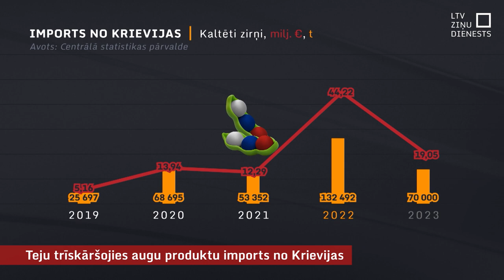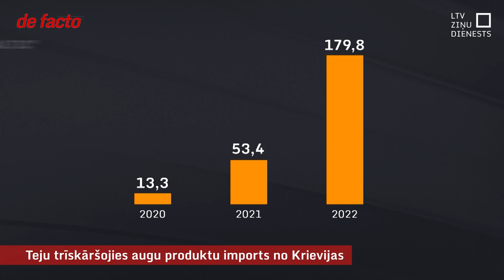Teju trīskāršojies augu produktu imports no Krievijas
Kamēr kopumā Latvijā no Krievijas ieved mazāk preču, ir produktu kategorijas, kuras Krievijas ekonomikai tāpat ienes simtos miljonu eiro lielus ienākumus. Tā ir lopbarība, īpaši kukurūza, eļļas rauši no saulespuķu sēklām un citi lauksaimniecības produkti, kuru globālajā tirgū Krievija konkurē ar Ukrainu, un arī ar Latvijas lauksaimniekiem. Kādēļ pieaugusi lauksaimniecības produktu plūsma no agresorvalsts?